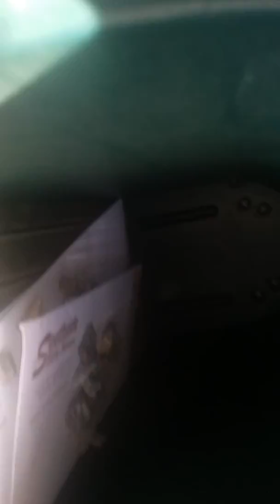I BROKE IT 😓😓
Sorry  NANA😢😢